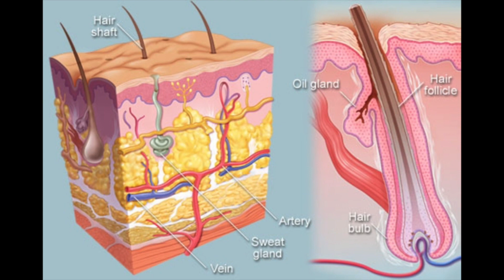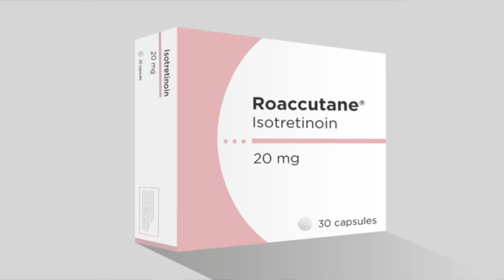How to get rid of Acne? - Doctor Explains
This video will help you to learn how to get rid of acne. We will start by explaining what acne is, afterwards we will dive into the best skincare practices and lastly we will discuss the most common acne treatments.

Acne or Acne Vulgaris (in latin) is a skin disease which is caused by the clogging of skin-cells and skin oil (called sebum) in a hair follicle. Hair follicles are the complexes in which hairs grow. The blocking of a follicle can lead to inflammation and ultimately it can cause acne.

Acne mostly affects skin with a high number of these oil glands. This type of skin is found on your chest, back and face. Acne is seen most in teenagers, but may persist into adulthood.

The primary cause of acne are genetics. Causing about 80% of all cases. However, heavy sweating, putting on a thick layer of makeup and squeezing your pimples, may also increase your chances on acne.

If you want to perfect your skincare treatment than follow these steps:
1. wash your face twice a day with lukewarm water. Use mild soap to gently scrub and pad your skin dry with a clean towel.
2. Only use water-based skin products which are fragrance free.
3. Don't use oil-rich creams or ointment directly on your acne.
4. Change your pillowcases more often (every 1-2 days).

This is the most commonly follow treatment program:
1. Perfect your skincare.
2. If this is insufficient your doctor might prescribe you Benzoyl Peroxide or a local retinoid (like Adapalene).
3. For the next step your doctor might combine these drugs with a local antibiotic.
4. If this is insufficient your doctor might switch the local antibiotic for an oral antibiotic.
5. For the last treatment option your doctor could quite prescribing you the treatments mentioned above and start Isotretinoin.

Literature:
1: Farmacotherapeutisch Kompas. (2020). Benzoylperoxide.
2. NHS. (2019). Treatment Acne.
3. Mayo clinic Staff (2020). Acne.
4. AbrahamThe Pharmacist. (2018). How To Get Rid of Acne | Best Spot Treatment | How To Use Benzoyl Peroxide | Prevent Acne (2018).

Books I used In Medical School:
Lehninger Principles of Biochemistry Seventh Edition,
Guyton and Hall Textbook of Medical Physiology 14th Edition,
Human Anatomy & Physiology (12th Edition),
Atlas of Human Anatomy (Netter Basic Science),